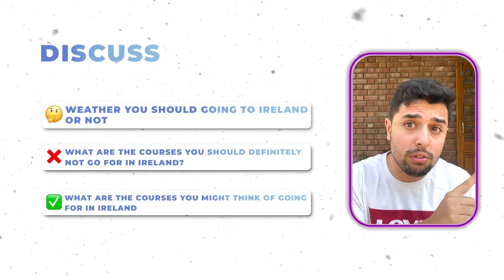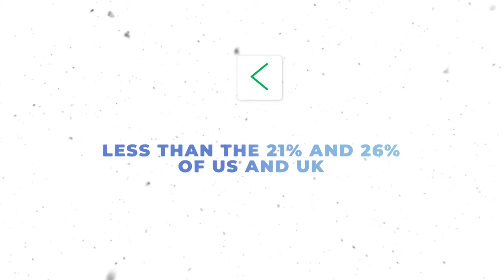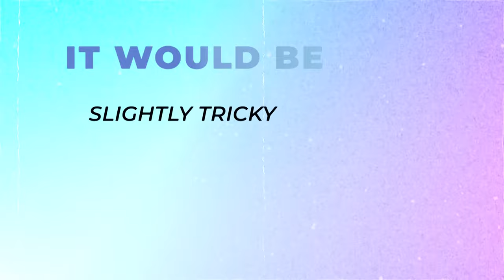Should You Study In Ireland 🇮🇪? Truth About Study in IRELAND | Pros & Cons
Hey Guys...! let's talk about the study in Ireland for Indian and international students
whether coming to Ireland the right decision or not? Whether you should choose Ireland as your study abroad destination.

So in this video, I have fully explained why you should come to Ireland and Europe and what should be the budget if you are coming to Ireland. I am sure, with my points and all the facts, you can make the right decision.

WANT TO STUDY IN IRELAND AND NEED MY TEAMS HELP IN GETTING TOP

0:00- Introduction
0:42- Jobs in Ireland after study in Ireland
1:50 - most in demand in Ireland
2:20 - post study work visa after study in  Ireland
2:57- PR and citizenship after study in ireland
3:31- one more pro of studying in ireland
4:06- Cons - how expensive is Ireland in reality
4:48- Irish accent
5:21- Finding home in ireland
5:54- all other cons
6:13- Reality check of Ireland

WANT TO STUDY IN IRELAND AND NEED MY TEAMS HELP IN GETTING TOP ADMISSIONS